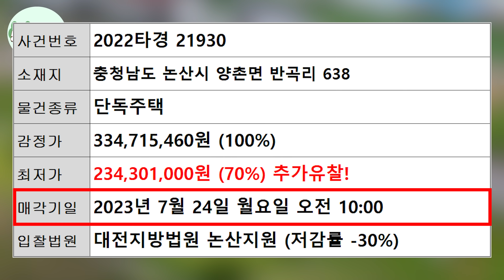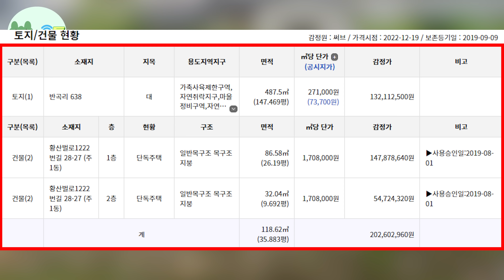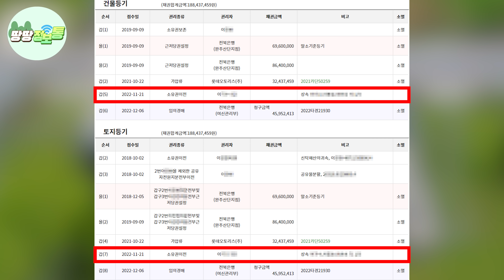결국 이렇게 되네요..일본처럼 심각해지는 전원주택! 공짜빈집이 쏟아진다~ 대폭락,급매 보다 싸다~ 역대급가격 기회를 잡아보세요! 땅땅정보통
싼집,빈집,급매물의 대한 정보를 숨김없고 아낌없이 제공해드려요